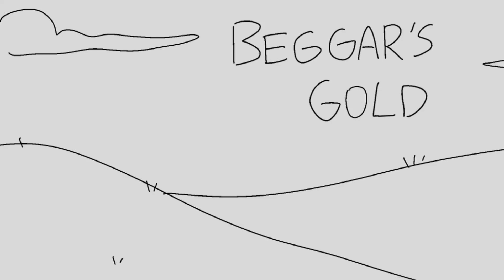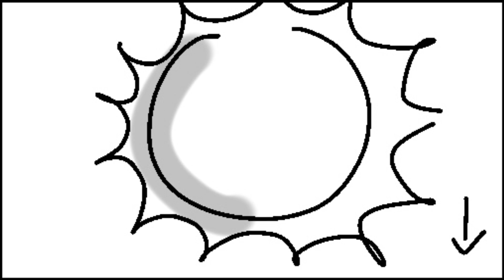BEGGARS GOLD { Sol Animatic/Storyboard }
finally finished the boards!! hopefully oneday i can finalise the whole amv

STREAM NORTHERN NERV!